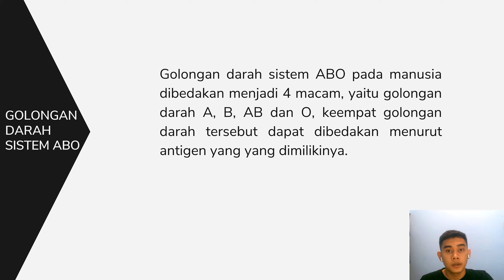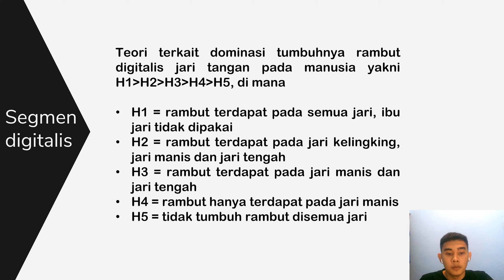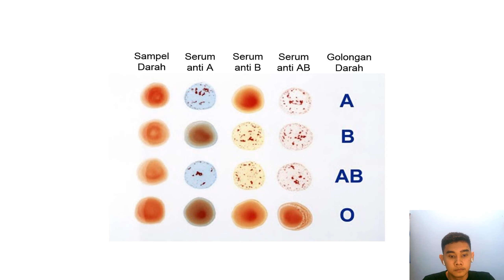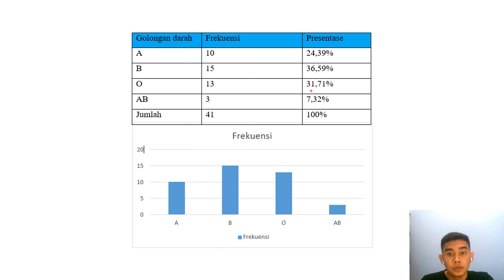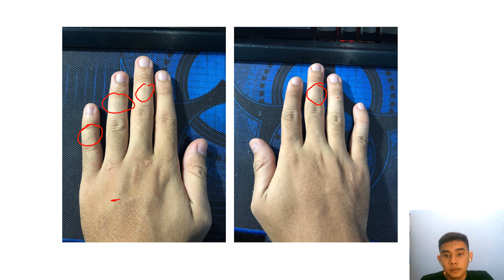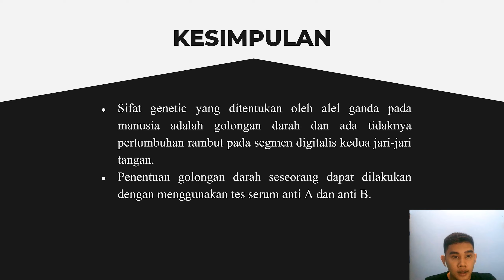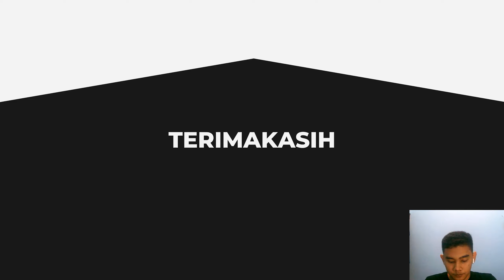ALEL GANDA (A)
Abi Ikhwanurridlo